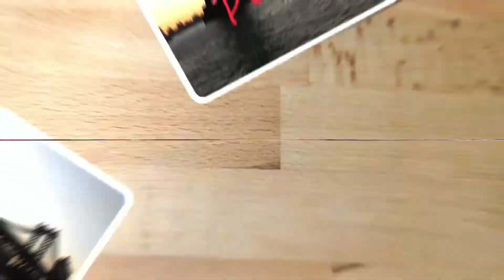"HAPPY NEW YEAR TO EVERYONE",,,,,SHINNEN,,Akemashite Omedetou Gozaimasu..(vlog#10)